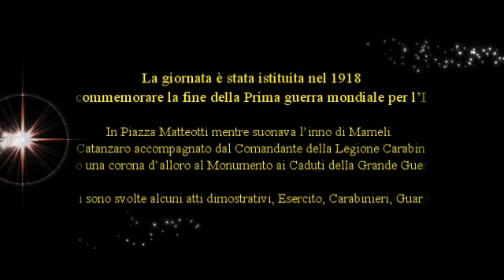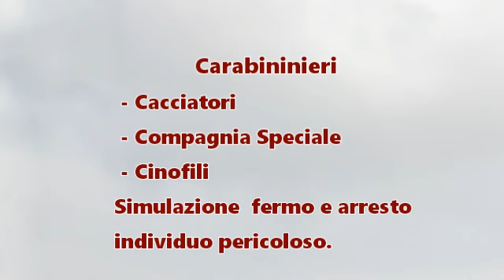Giornata commemorativa 4 novembre 2016 Catanzaro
La Giornata dell'Unità Nazionale e delle Forze Armate è una giornata celebrativa nazionale italiana. Istituita nel 1919 per commemorare la vittoria italiana nella prima guerra mondiale, è festeggiata ogni 4 novembre: A Catanzaro è stata effettuata anche una piccola dimostrazione di alcuni compiti istituzionali da parte dell'esercito, Carabinieri e Guardia di Finanza.